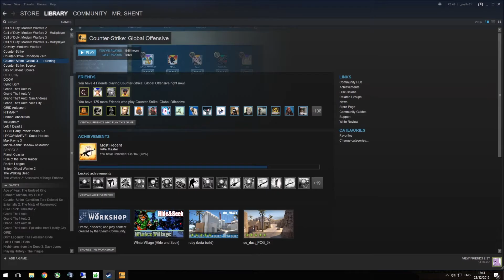Bull shit! - CS:GO Bug?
Got a cooldown as the game wouldn't re-connect?

My internet dropped out, came back on, nothing changed, IP was the same, but still wouldn't let me re-connect, even tried typing the servers IP into console. anyone else had this issue?